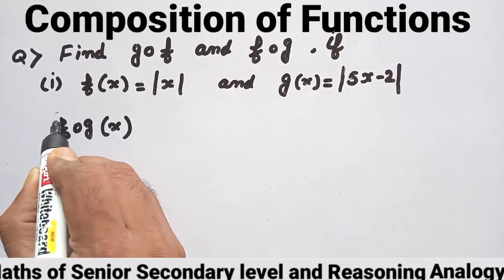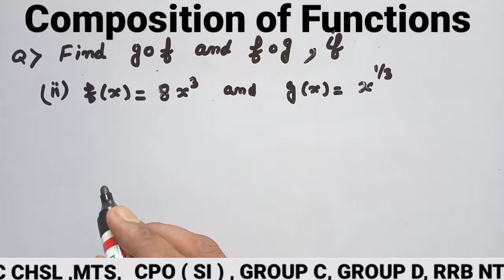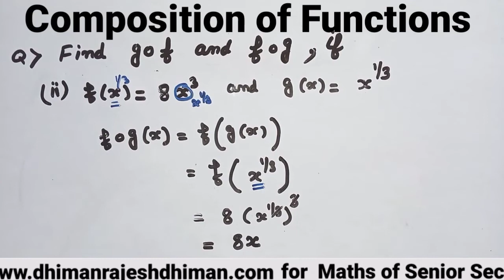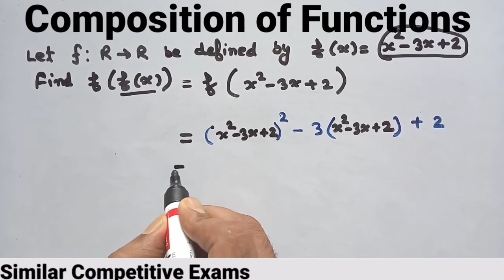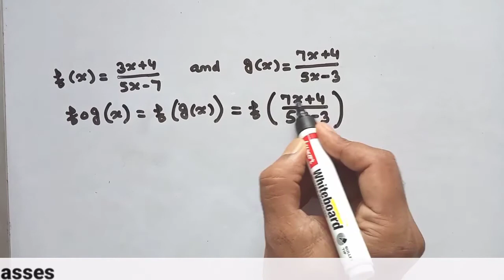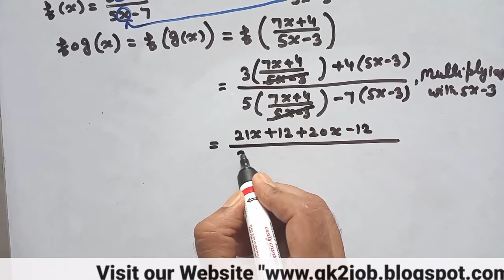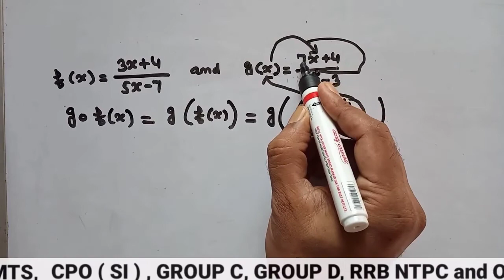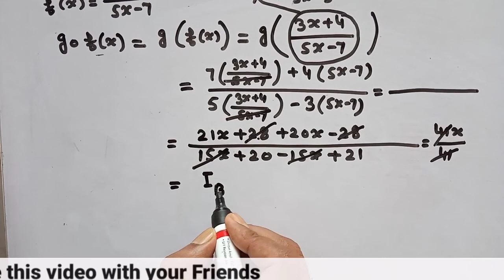Solving Questions of composition of Functions || How to Find fog and gof of Two Functions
Questions of Composition of Two Functions, How To find fog and gof of Two  Functions , What is Composite Function have been discussed in this video.

EXAM CRACKER YouTube channel MY Maths Blog मेरा maths का ब्लॉग

Redmi 5 (Gold, 32GB)

Mi Redmi 6A (Rose Gold, 2GB RAM, 32GB Storage)

Magical Book On Quicker Maths (ये book तो सबके पास होनी ही चाहिए ) Quantitative Aptitude for Competitive Examinations

A Modern Approach to Logical Reasoning

Very good book of Verbal & Non-Verbal Reasoning Paperback 2018

Quantitative Aptitude for Competitive Examinations

General Knowledge (सामान्य ज्ञान )

Also visit our  You tube channel for more detail
 @Dhiman Rajesh Dhiman